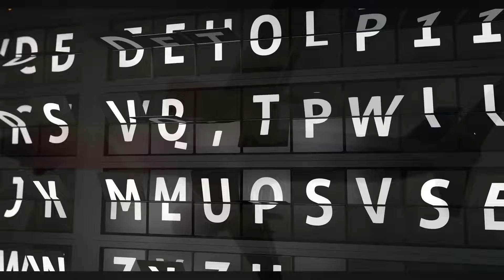Treating trauma in children and adolescents with the SMART model - Alexandra Cook, Ph.D.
🧠 👤🌱 Meet Alexandra Cook, Florence Bernard's ninth guest in the "Quantum Way Chronicles – Trauma Edition". Discover a new interview with a trauma specialist every Friday throughout the summer.

Alexandra Cook, who attended the 35th Trauma Research Foundation (TRF) Conference, works with children and adolescents suffering from trauma. She explains how she collaborated with several colleagues to develop the SMART model (Sensory Motor Arousal Regulation Treatment), which uses sensory and motor information to regulate activation in children.

This model, born of a need observed in therapists’ offices with limited space, helps children feel secure and develop their attachment skills. Parents are included in the program, strengthening their connection with their children. SMART is useful for children who do not respond to conventional cognitive or verbal therapies. Alex emphasizes the simplicity and accessibility of this treatment, inviting people to adopt it at home.

►►► Timestamps

00:00 Introduction to Alex Cook and her experience at the Trauma Center
02:03 Development of the SMART model (Sensorimotor Arousal Regulation Treatment)
03:44 Involving parents in the process
05:23 Proprioceptive, vestibular and tactile information
07:01 Identifying and treating childhood trauma
08:23 SMART training
10:19 Book and closing comments

►►► Who is Alexandra Cook?

Alexandra Cook, Ph.D., is a clinical psychologist specializing in the treatment of complex trauma in children and adolescents. She is one of the co-creators of the SMART model ("Sensory Motor Arousal Regulation Treatment"), an innovative approach to therapy that helps young people who have suffered complex trauma to regulate their emotions, behaviors and interpersonal relationships.

Dr. Cook received her undergraduate degree in psychology from Yale University, followed by an M.A. and Ph.D. from Boston University. She is currently a partner at SMARTmoves and a board member of the Trauma Research Foundation.

She has co-authored several books, including With the Phoenix Rising: Lessons from Ten Resilient Women Who Overcame the Trauma of Childhood Sexual Abuse and the SMART model book Transforming Trauma in Children and Adolescents: An Embodied Approach to Somatic Regulation, Trauma Processing, and Attachment Building.

Copyright @ 2024 Quantum Way

"Let's share our passion and work together for a fairer, safer and more united world."